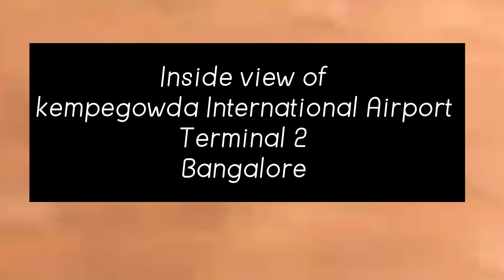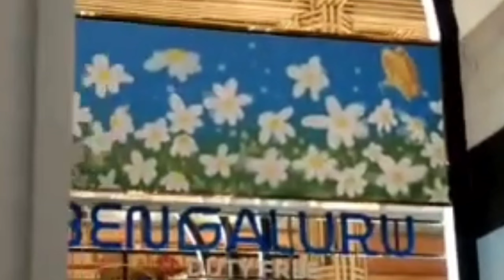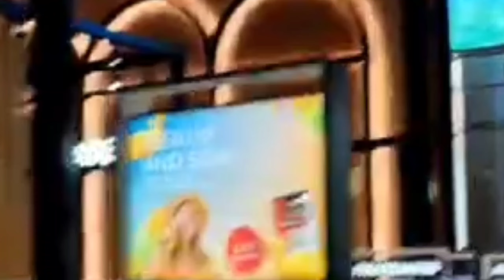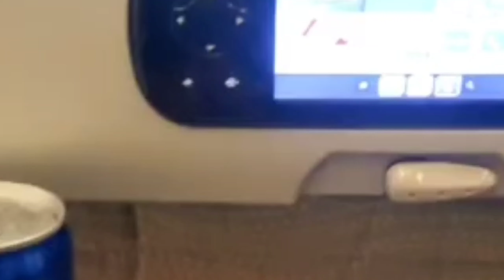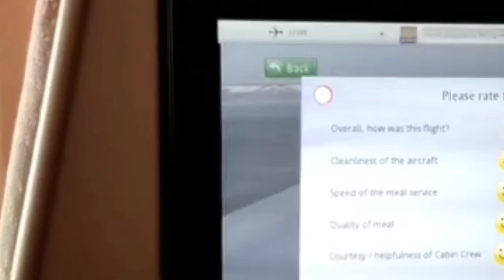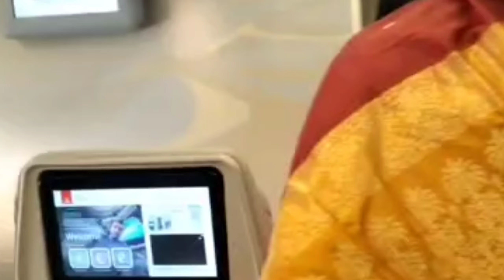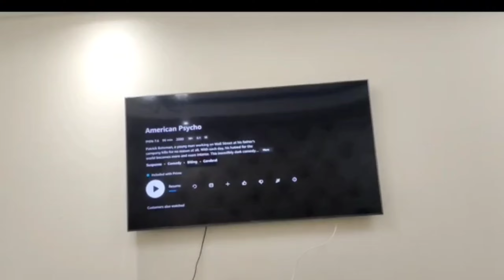Inside view of Bangalore Airport, Emirates Airbus and Dubai Airport ✈️